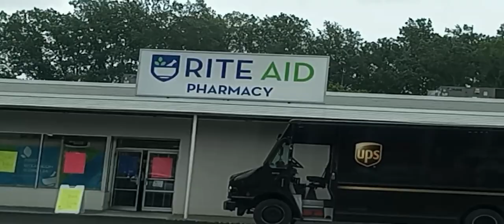Virtually Exploring Western New York: A Ride-Along Adventures! 🚦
Hello! Thanks for enjoy the ridealong series. I had to the gym for an interesting workout. After the workout I head to riteaid to see if I can get my hands on signage from the store since they are goingoutofbusiness.